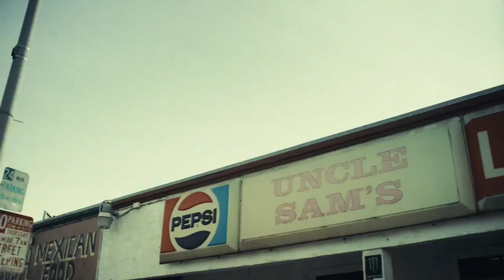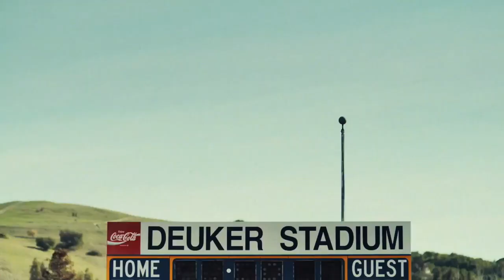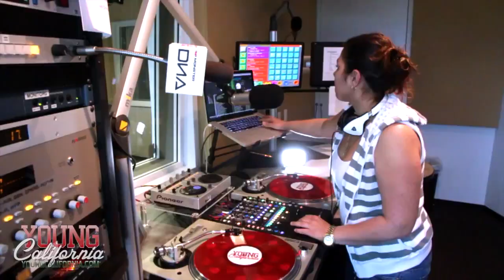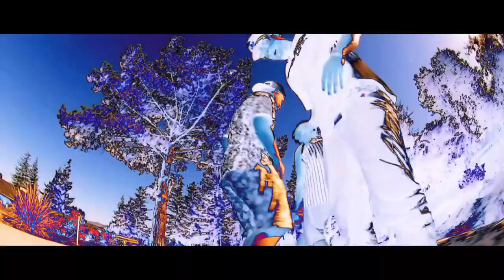HBK Gang's in Studio With Yesi Ortiz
Bay Area's HBK Gang in studio With Yesi Ortiz, Find out details on Iamsu! upcoming Album & The movement behind Young California.